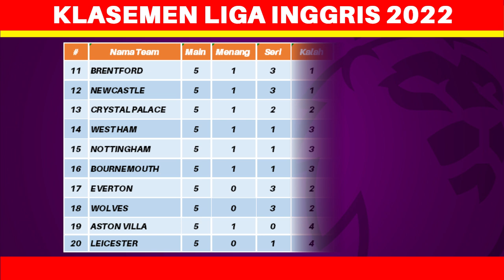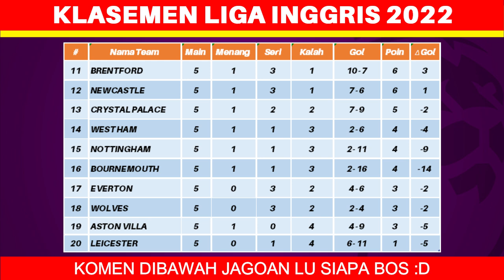Hasil Liga Inggris Tadi Malam - Leicester City vs Man United - EPL 2022/2023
Hasil Liga Inggris Tadi Malam - Leicester City vs Man United - Klasemen Liga Inggris 2022/2023

Berikut hasil liga inggris tadi malam jumat 2 september 2022:
Leicester City 0-1 Man United

00:00 Hasil Liga Inggris
00:20 Hasil Liga Inggris Tadi Malam
02:05 Klasemen Liga Inggris